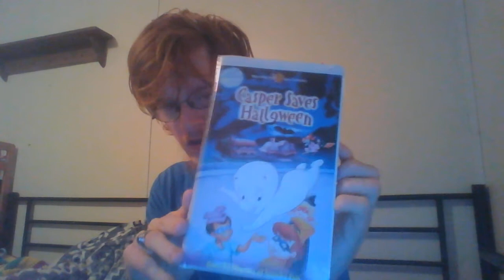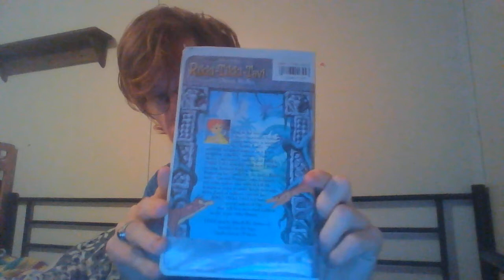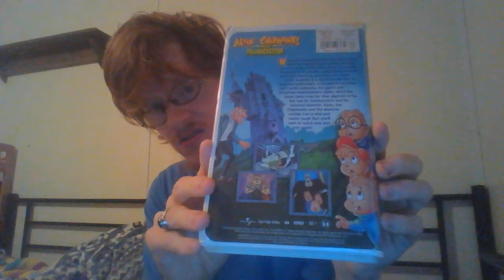VHS Update for Monday, November 4, 2019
My mom went to the thrift store today when she was out doing a little bit of shopping for the month and she picked these tapes up for me. I hope y'all enjoy the video! :)